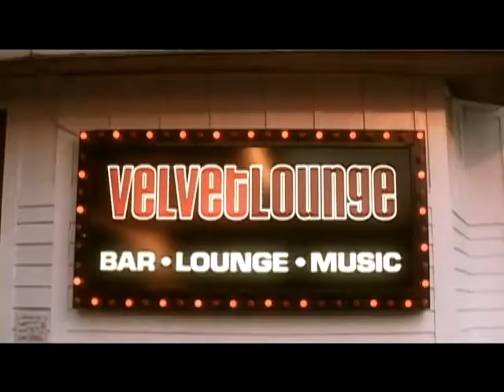Alex Siliato │ 05-09 VFX Showreel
A 2 minute reel of all my work from 05 to 09.